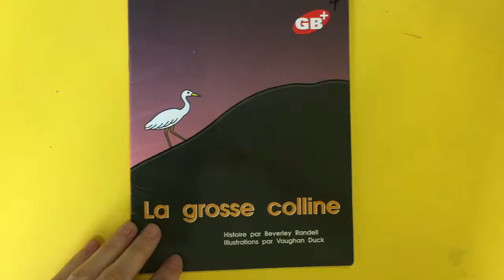la grosse colline - French Home reading